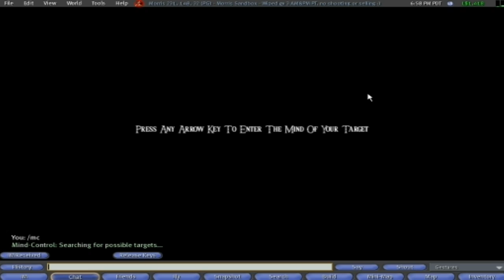Mind-Control Demo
A demo of Vekk Sonic's Mind-Control in SecondLife. It allows the user to control other people who are wearing Brain Implants.